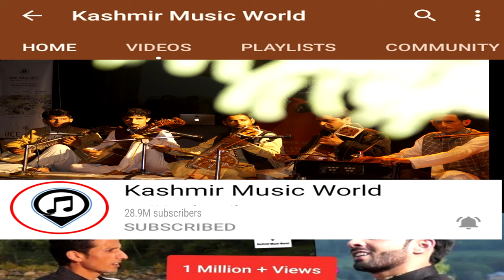NEW HEART TOUCHING SONG BY AADIL MANZOOR SHAH | ASWUN DAHAAN AOS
Song : Aswun Dahaan Aos
Singer: Aadil Manzoor Shah
Lyrucs: Ranwari Rafiq
Camera: Umer Rehman
Editor: Ishfaq Bhat
Associate Director: Mohd Aarif
Label - Kashmir Music World Studio, Singpora Pattan Special Thanks: Ishfaq Ahmad Bhat,Bilal Gojri, Tariq Ah Bhat,